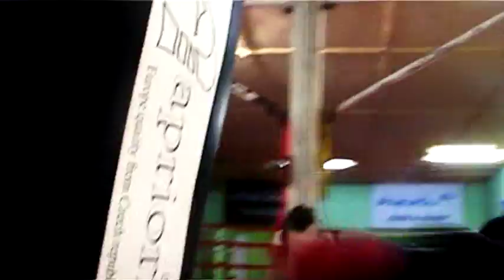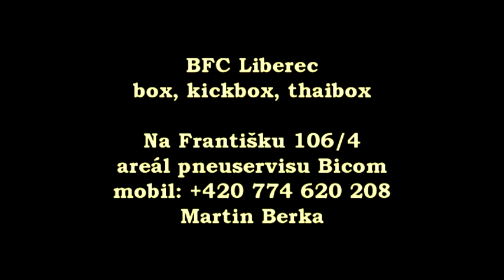BFC Promo 2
Náborové video fighterského klubu BFC Liberec Martina Berky